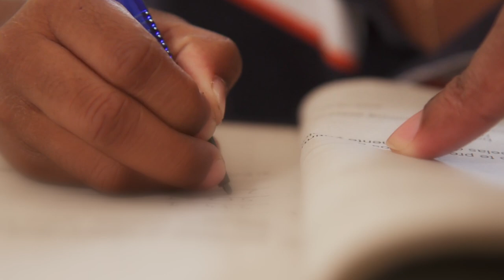Characteristics of Christ | Life with Gwen and Joe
Most of us have heard that we should treat others with kindness, even if we have been treated rudely or unfairly...but imagine how different the world would be if everyone truly put that idea into practice!  Instead of judging and condemning others, what if we worked on forgiving those who have treated us wrongly?  Every day is an opportunity to imitate and implement the characteristics of Jesus Christ, the Son of God, who walked the earth as a perfect example of the beautiful characteristics and personality of God!  “The Characteristics of Christ” is the theme of Remnant Fellowship’s Summer Daycamp 2020, and in this week’s episode of “Life with Gwen and Joe,” Joe and Gwen highlight the principles of kindness and forgiveness in an amazing message for young and old. As Joe shares several powerful verses from Scripture, Gwen and Joe charge the camp audience to avoid anger, focus on their own wrongdoing, and practice forgiving others so that they too will be forgiven by God  (Matthew 6:15).  Join Gwen and Joe as they share real-life examples of God’s incredible honor given to those who do not take revenge into their own hands and instead leave room for God to be their Defender.  Jesus Christ practiced forgiveness and asked us to do the same, and it is a powerful, peaceful, and fun-filled way to live.  Come join Gwen and Joe for a taste of a God-focused summer camp -- you will come away charged to live like Christ and armed with information to know how to put it into practice!  Welcome to another life-changing episode of “Life with Gwen and Joe!”